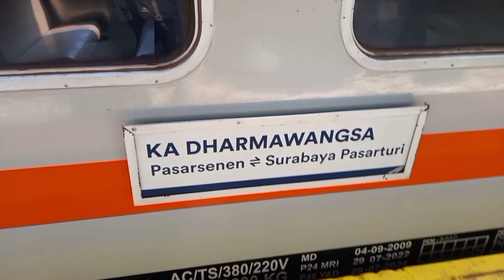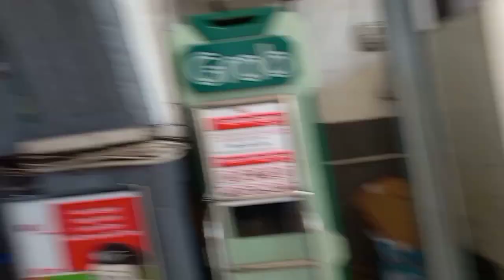Keliling Stasiun Pasar Senen - Rapi, Bagus, Teratur Dan Nyaman